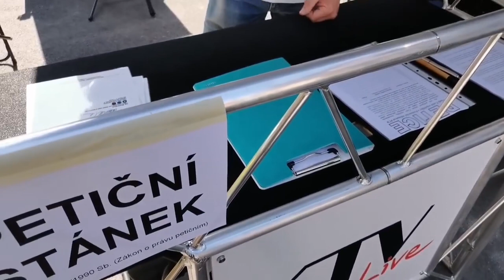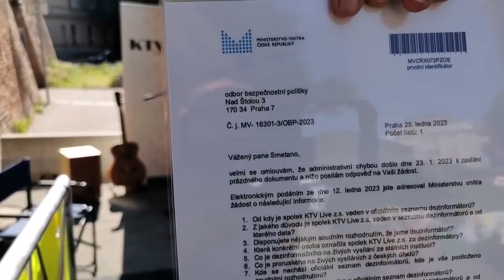Důvod proč je KTV Live před Úřadem vlády ČR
Před Úřadem vlády ČR jsme postavili karavan a denně vysíláme rozhovory, které Česká televize nechce vysílat.